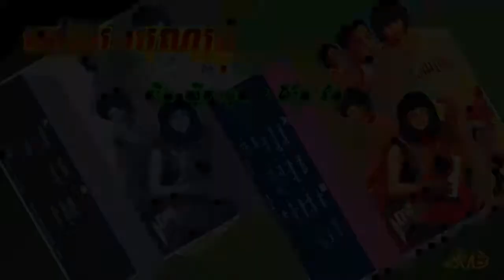Tov Leng Bong Pchum / ទៅលេងបុណ្យភ្ជុំ - ស៊ីន ស៊ីសាមុត & ប៉ែន រ៉ន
កាស្សែតចម្រៀង ពស់មាស ទី៣